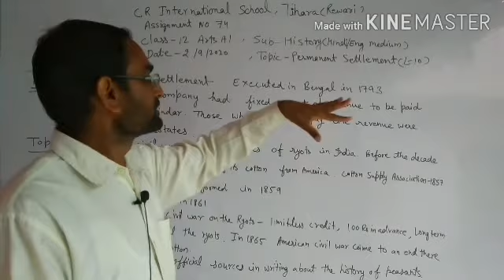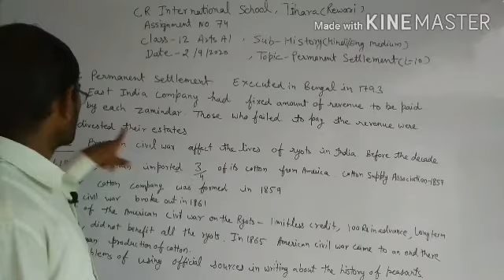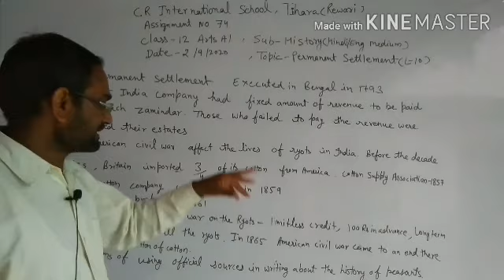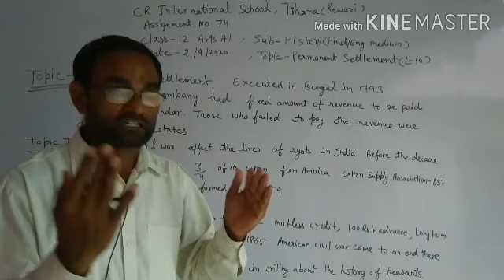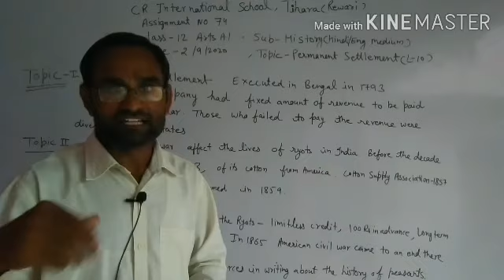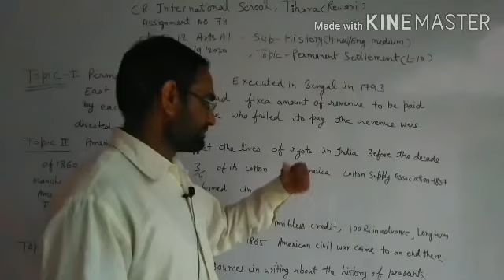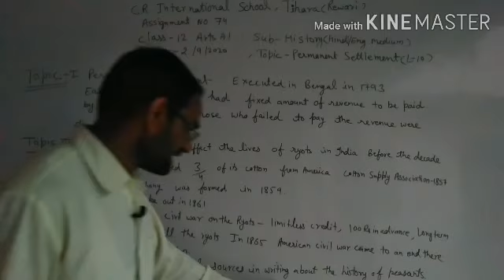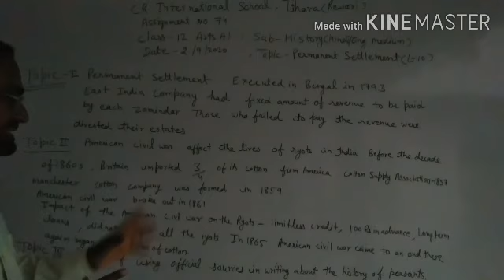Class XII History ||Permanent Settlement || Lesson 10